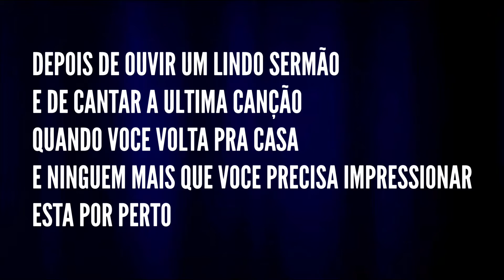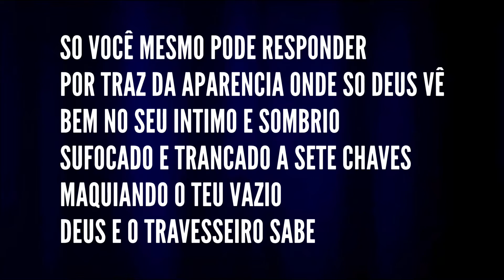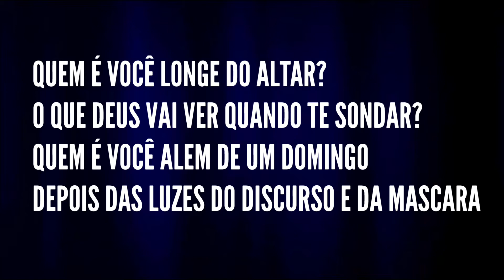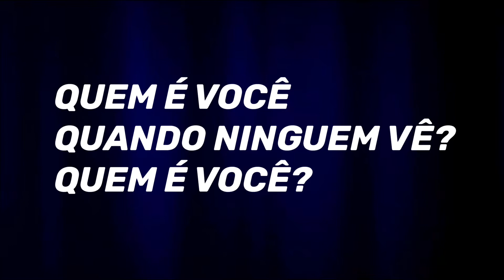QUEM É VOCÊ - PIANO